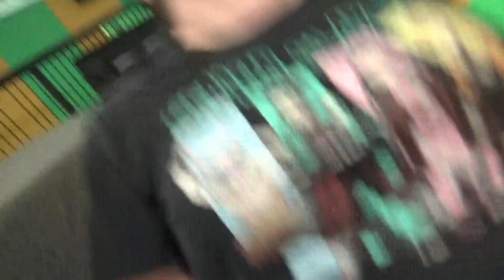Trampoline Park: A Mini Vlog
The chaos crew goes to the trampoline park! It gets...interesting... XD

"Amyte - Cloud Surfing" is free to use on YouTube if you give credits.
  / theresashadowhere
Music powered by BreakingCopyright
Watch:

 • Back to 1981 — Ia...